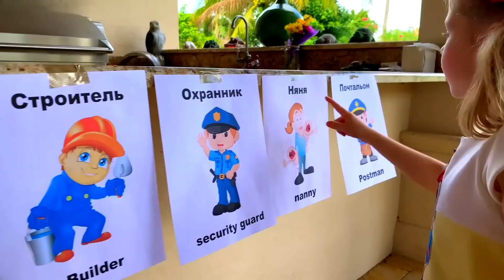나스티아와 아빠와 게임의 웜에 대한 이야기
나스티아는 태블릿에 그녀 마음에 드는 게임을 재생합니다. 게임의 웜은 컬러 볼을 먹고 증가시킵니다. 나스티아와 아빠는 무언가를 생각해 내야합니다. 아이들을위한 재미있는 이야기